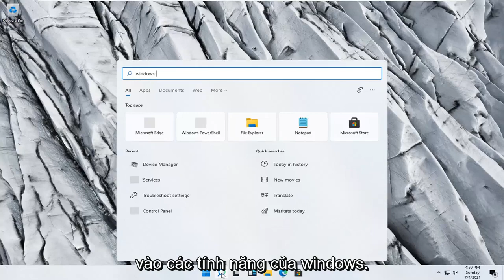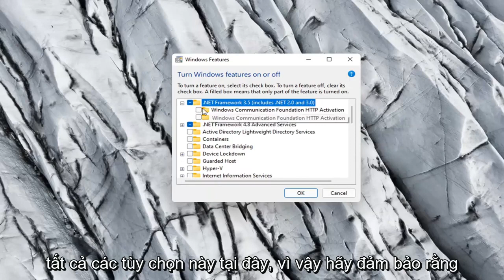Hướng Dẫn Cài .NET Framework 2.0 3.0 3.5 trên Windows 11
Cách cài đặt .NET Framework 2.0, 3.0 và 3.5 trong Windows 11 [Hướng dẫn]

Nếu bạn vừa nâng cấp lên Windows 11, bạn có thể nhận thấy rằng một số chương trình yêu cầu sử dụng các phiên bản cũ hơn của Microsoft .NET framework không có trong phiên bản Windows mới nhất. Yêu cầu này ngăn các chương trình này hoạt động trong Windows 11 theo mặc định.

Các vấn đề được giải quyết trong hướng dẫn này:
net framework 2
net framework 2.0 trình cài đặt ngoại tuyến 64 bit
net framework 2.0 offline cài đặt cho windows 11
net framework 2.0 windows 11 offline installer
net framework 2 windows 11
net 2.0 khung cửa sổ 11